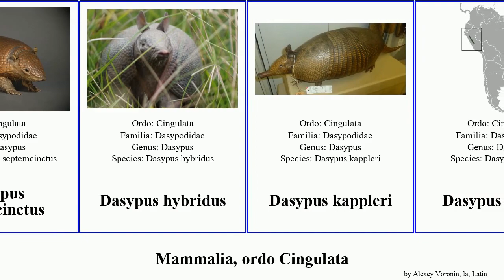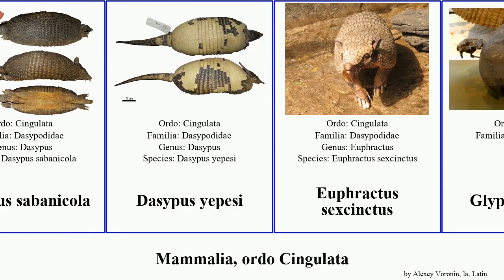Mammalia, ordo Cingulata dasypus cabassous maximus centralis hybridus villosus Chaetophractus Hot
Mammalia ordo Cingulata.
mammal of Order Cingulata, language: la.

Cabassous centralis
Cabassous chacoensis
Cabassous unicinctus
Cabassous tatouay
Calyptophractus retusus
Chaetophractus nationi
Chaetophractus vellerosus
Chaetophractus villosus
Dasypodidae
Dasypus novemcinctus
Dasypus septemcinctus
Dasypus hybridus
Dasypus kappleri
Dasypus pilosus
Dasypus sabanicola
Dasypus yepesi
Euphractus sexcinctus
Glyptodontinae
Priodontes maximus
Tolypeutes tricinctus
Tolypeutes matacus
Zaedyus pichiy